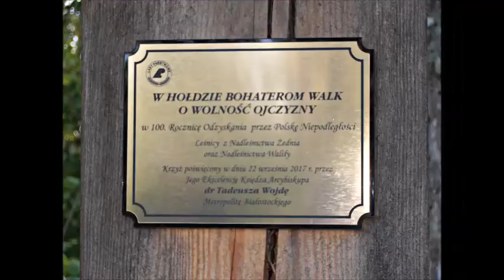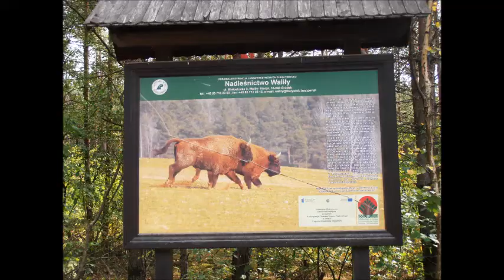Światowy Dzień Turystyki KT MOZAIKA PTTK Białystok cz 1 wędrowanie